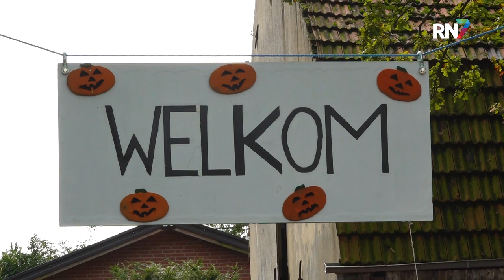Creatief met pompoen in Groesbeek || RN7 REGIONIEUWS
Het is herfst, het is oktober en dus komt ook halloween steeds dichterbij. Hartstikke leuk natuurlijk, om rond die tijd allerlei leuke dingen te doen met pompoenen. Wat je daar zoal mee kunt, dat weten ze bij Groentenhof Poelen in Groesbeek.